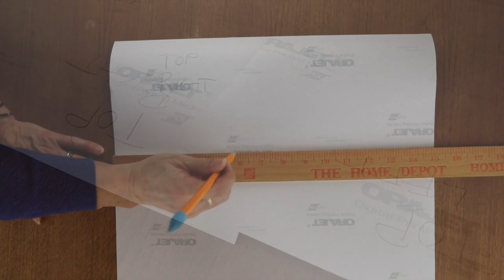Bring Wallpaper Style to Kid's Interior Door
Learn how to Bring REMOVABLE Wallpaper Style to Kid's Interior Door - you'll love how easy it is to update their bedroom or playroom decor with a pop of color, pattern and personality!

Removable wallpaper designs by uniQstiQ